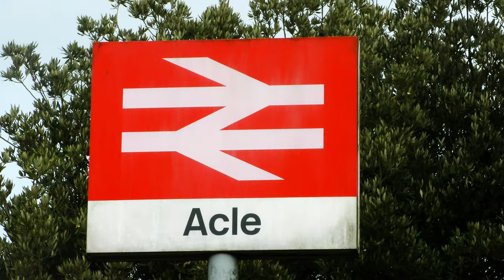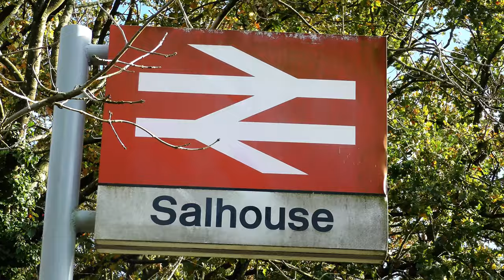755's @ Norfolk Stations - November 2020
755329 at Acle Station - 02/11/20
755326 at Great Yarmouth Station - 02/11/20
755411 at Salhouse Station - 03/11/20
755334 & 755411 Hoveton & Wroxham Station - 03/11/20